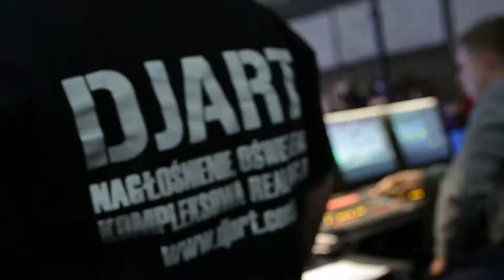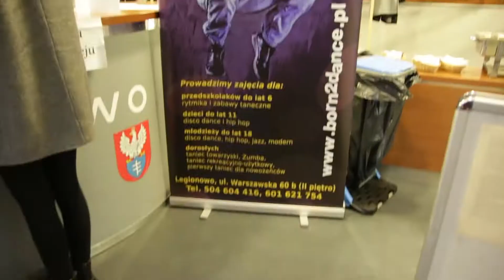Legionowo Time For Dance 2015 - highlights